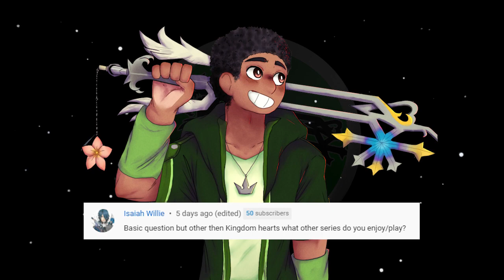1000 Sub Q&A Special!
The channel finally hit 1000 Subscribers! (Sorry the video is a little late lol) Thank you all so much!